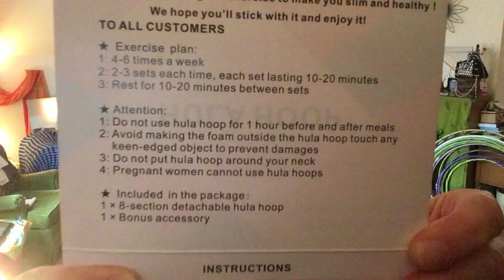AHM - New 2 pound hoop! / Radiohead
Annie's Home Movies

This was from December 14th @ 10:30 am. I've got on Radiohead - In Rainbows From the Basement. This is just the first song from the set, Weird Fishes / Arpeggi.

I got this hoop as a birthday present. It is 2 pounds and I love how much it moves me around : )